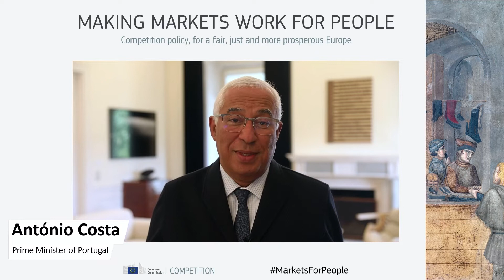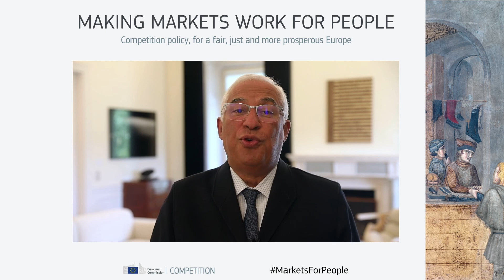Making Markets Work for People - Keynote speech by António Costa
Topical keynote – António Costa, Prime Minister of Portugal